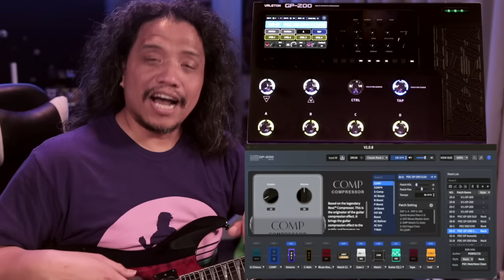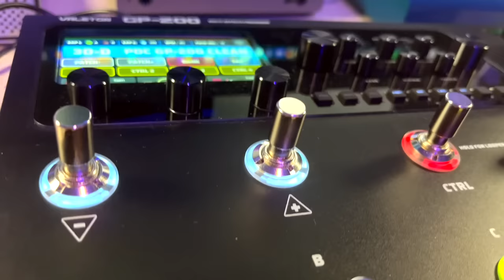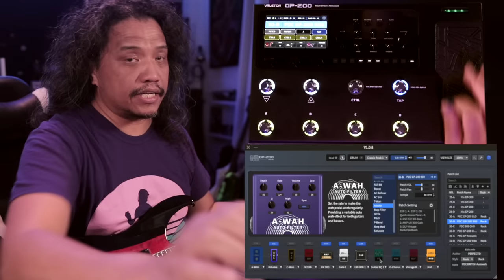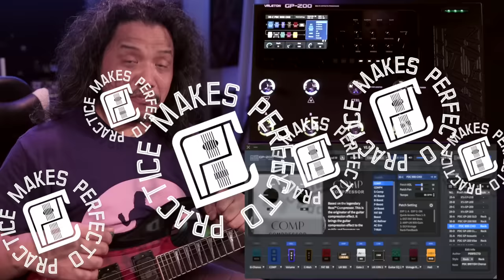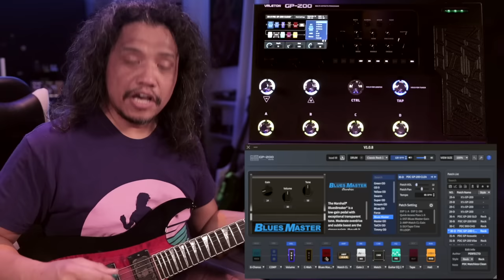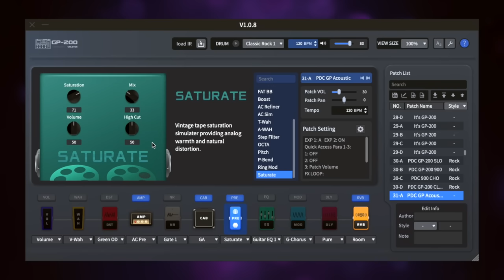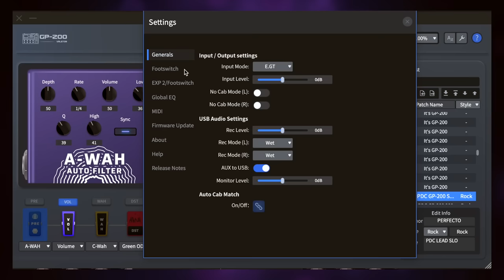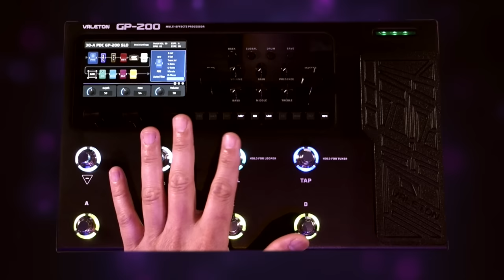Born for the Stage? Valeton GP-200 Guitar Multi-Effects Modeler Real World Gig Use!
Is the Valeton GP-200 Multi-Effects Born for the Stage? Let's find out!

TIMESTAMPS:
0:00 Born for the Stage? Valeton GP-200
0:27 Valeton GP-200 back story
1:18 Valeton GP-200 Real World Gig Clips
4:40 Valeton GP-200 footswitch specs
5:55 Valeton GP-200 expression pedal control
6:44 Valeton GP-200 Auto Wah
9:25 Valeton GP-200 knobs quick editing
10:26 Valeton GP-200 MATCH CL clean patch
11:10 Valeton GP-200 Acoustic Simulation
11:34 Valeton GP-200 Saturate stompbox
12:08 Valeton GP-200 Vibe patch
12:52 My Valeton GP-200 thoughts and recommendations
15:41 Valeton GP-200 Outro
16:13 Thanks for watching!